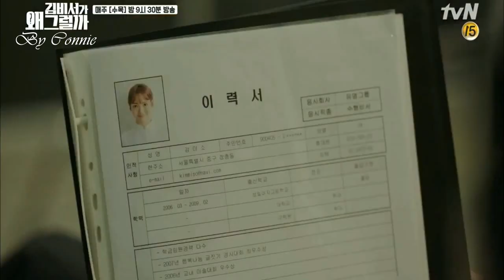[FMV6] 김비서가 왜 그럴까 What's wrong with secretary Kim~OST Part 4 ~Jinho(진호) & Rothy(로시) – A Little More